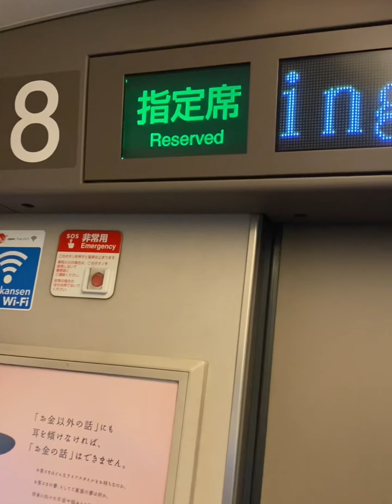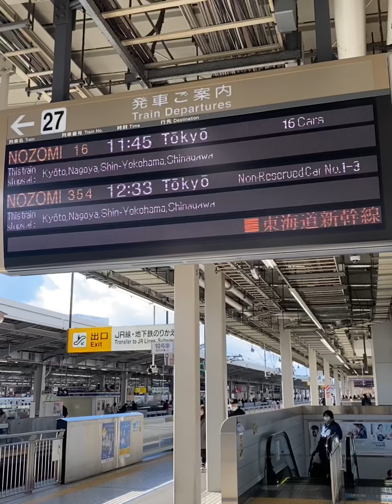First Class Shinkansen Tokyo to Osaka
Join me as i take a first class nozomi shinkansen to osaka from tokyo ate lunchbox and viewed mtfuji.